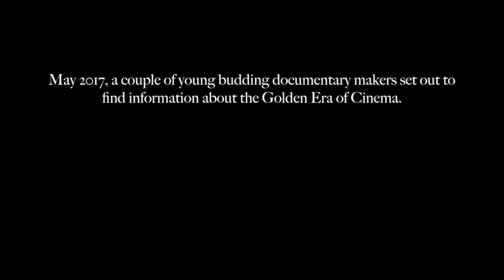CINEBRA: Glenda & Rita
AWARD-WINNING musical comedy theatre duo return with their newest addition to the CINEBRA anthology.
From the creators of a certain “adorkable” duo, Sophie and Megan in ’A History of Horror’, CINEBRA  (Alexander Joseph and Ro Robertson) had a successful time at Brighton Fringe 17’ and was nominated for Reviews Hub’s ‘Beyond The Fringe’ award and the Out In Brighton’s LGBT award, as well as winning the Pebble Trust International Touring Bursary.  Since then, Cinebra has embarked on a successful European tour covering London, Iceland and Amsterdam.

“Cleverly written and magically performed…” -ReviewsHub ★★★★1/2

Joseph and Robertson venture from those who love movies, to those are in movies, or at least used to be. Glenda Swing and Rita Herringbone are two actresses hailed from the golden era of cinema, immortalised in black and white, both struggling to get work in this brutal and unforgiving technicolour world. From their Hollywood hey-day to their miserable flat in Lancing, the pair have come together to make it big in theatre and vaudeville, to tell the world their stories of “The Professional Blues” and thoughtful advice such as “Know Your Onions.”

“Performers Alexander Joseph and Ro Robertson do their best to disguise it, but there’s real mastery lurking underneath their show of barely-there competence” - Broadway Baby ★★★★

Glenda and Rita both have polarising views on their place in this modern world, Glenda with her remorseful chips on her grey shoulders, and Rita with her open minded approach to modern technology and social development. Both however have a sad story to tell in regards to being denied in an industry they worked so hard to elevate, just because of the lack of colour in their skin.

Cinebra have created a multimedia experience combining live music, theatre and comedy, and classic Hollywood cinema. This project stands out against the ever growing new wave of drag talent in the UK and pushes the art form into a theatre platform. Through their character work as Sophie & Megan, and now Glenda & Rita, as well as collaborating with other actors, Joseph and Robertson bring a contemporary style of drag performance to a wider audience, supported with intellect, context, humour and heart.

“Melodies contagious as a George Romero zombie movie…” – Broadway Baby ★★★★

With the combined writing talents of Joseph and Robertson, this show will feature an original soundtrack from Ro Robertson, (previous work includes China Doll: A Neuropera in Four Seasons ★★★★) and a sad, yet side-splitting script from Joseph.
“I am so excited about this upcoming project, it’s an era of focus we’re both really interested in, and it will be nice to be playing something glamorous for once! I feel there is a lot to cover in terms of what we want to explore with Glenda and Rita, another accidentally tragic yet loveable pair, but if this year has proven anything to me it’s that we are more than capable as the tight team we are.” - Alexander Joseph“Working as both a composer and a drag artist, I have always found a certain disconnect between my chosen fields. It felt only natural to bring the two together and the result has been very rewarding. Focusing with Alexander on character driven work, as opposed to the generic aesthetic-driven norm of contemporary drag, has birthed two teenage girls, each with their own lives and dreams, and I can’t wait for the world to meet them.” - Ro Robertson